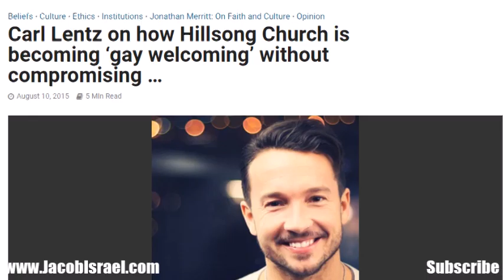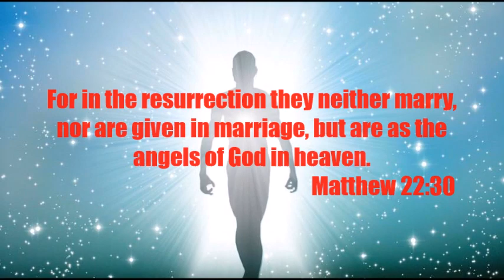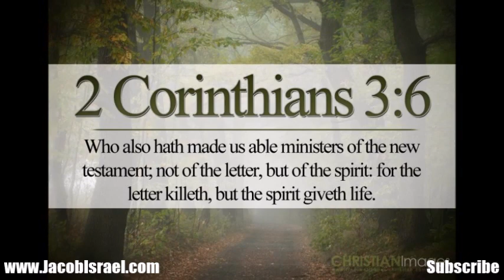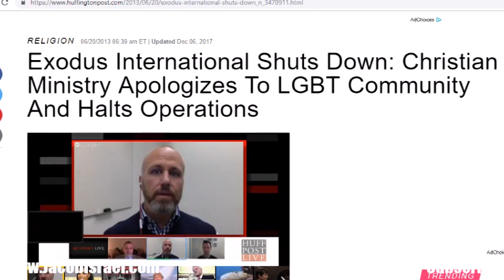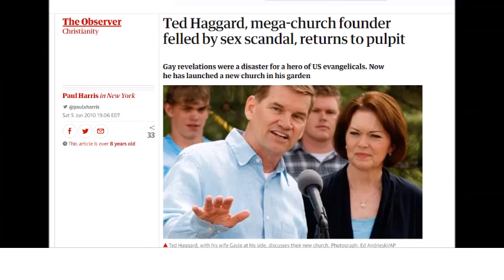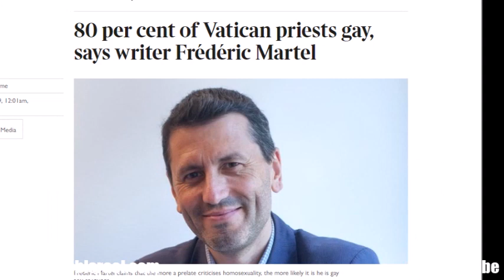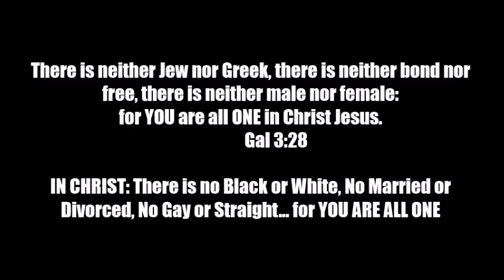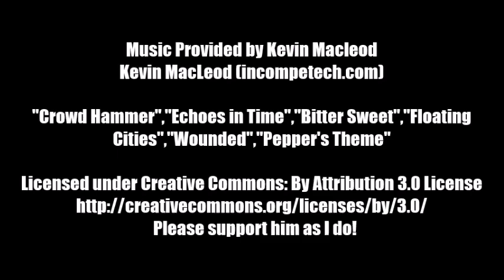Why Chris Pratt Defending His "Anti LGBTQ" Church Is Important! Does Religion Represent God's Love?